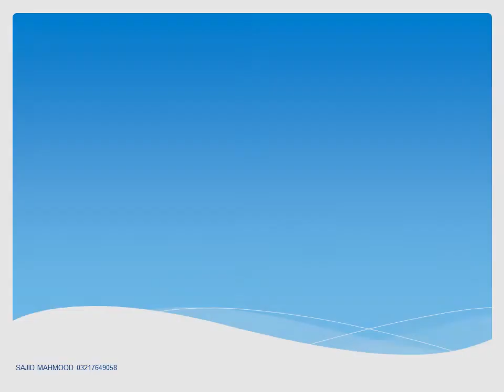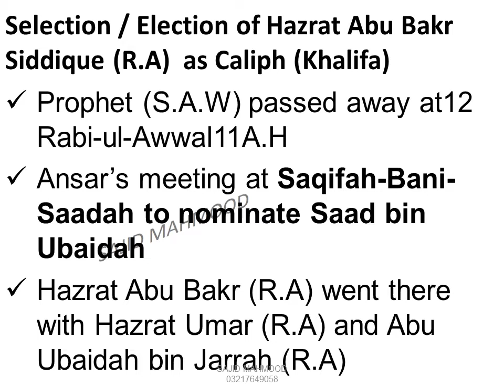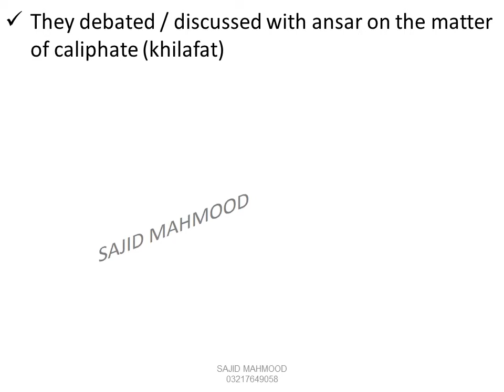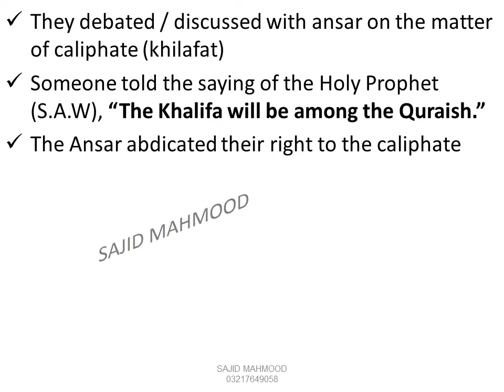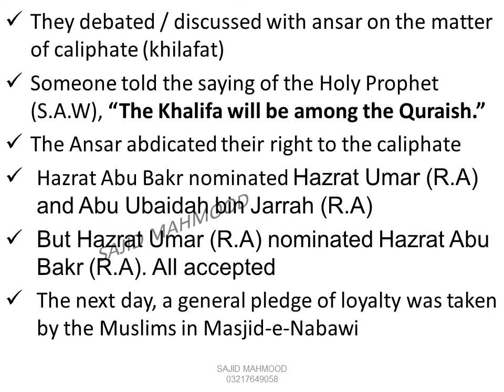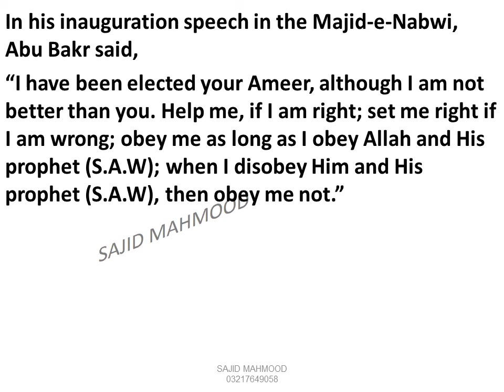O'level Islmiyat (2058) Hazrat Abu Bakr (R.A). Election as Caliph.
Selection of Hazrat Abu Bakr Siddique (R.A) as khalifa